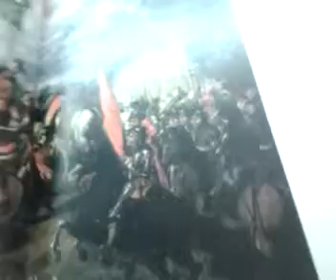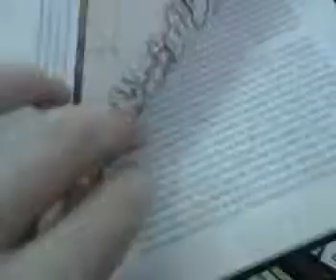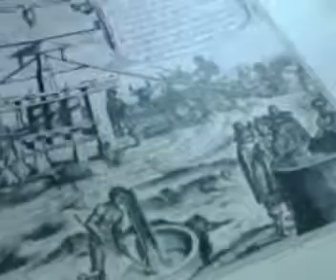The "Spanish Main"